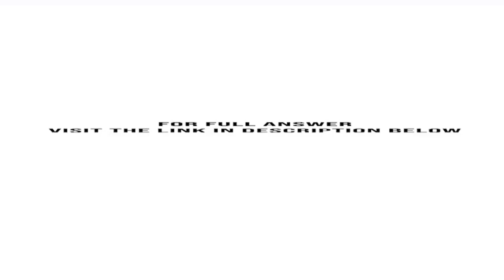The following data were taken from the records of Stellar Manufacturing Company for the fiscal ye...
The following data were taken from the records of Stellar Manufacturing Company for the fiscal year ended June 30, 2010. Instructions(a) Prepare a cost of goods manufactured schedule. (Assume all raw materials used were direct materials.)(b) Prepare an income statement